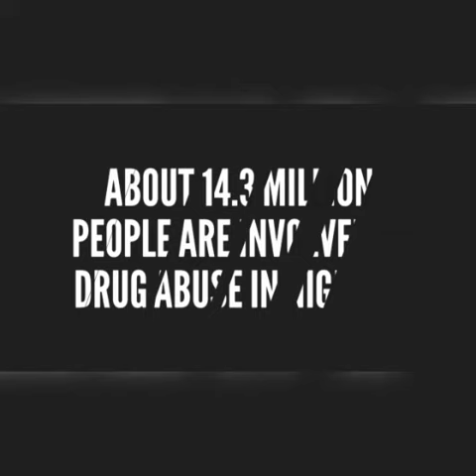INTERNATIONAL DAY AGAINST DRUG ABUSE AND ILLICIT TRAFFICKING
The University of Lagos Women Society (ULWS) joins in the fight against Drug Abuse and illicit trafficking on WORLD DRUG DAY (June, 26).